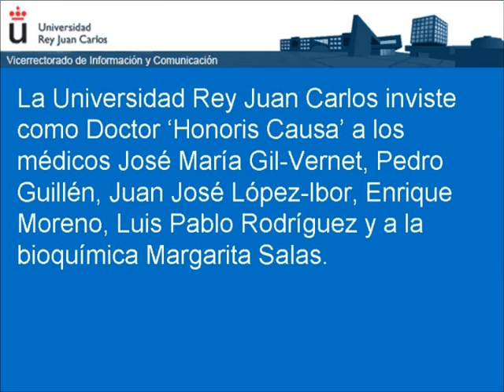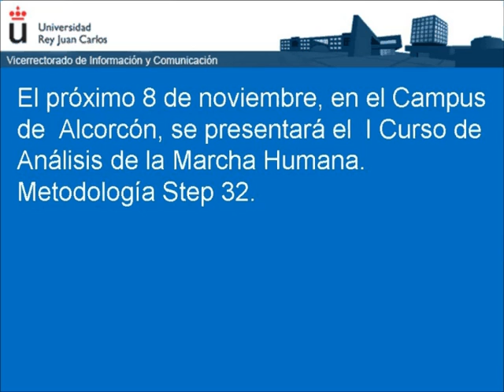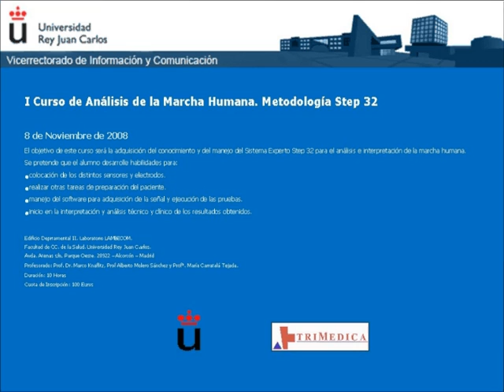Boletín universitario Noviembre 2008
Boletín de comunicación interna de la Universidad Rey Juan Carlos